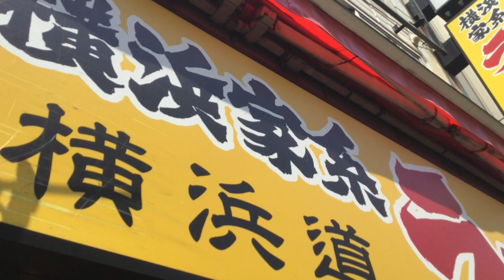【家系の二郎系】横浜家系ラーメン横浜道 醤油壱郎ラーメン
横浜家系ラーメン横浜道の醤油壱郎ラーメンです。家系のスープで作った二郎系ラーメンのようなものでした。